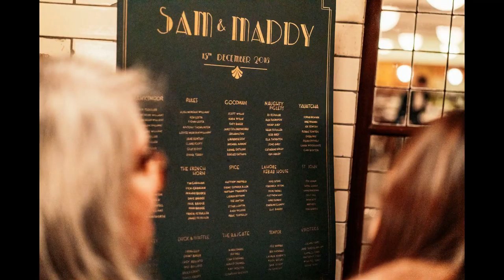Asylum Chapel Wedding Photography in London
Asylum Chapel Wedding Photography in London. Award winning candid relaxed wedding photography across the UK and Ireland by Andrew Billington.